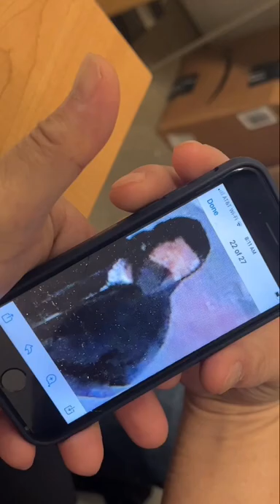Maserati Vandalism - 360 State ST